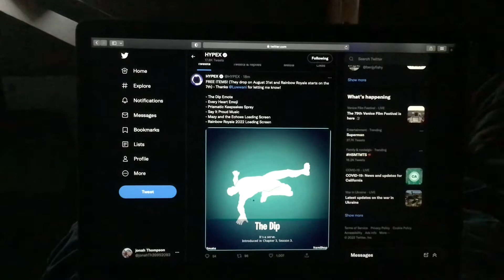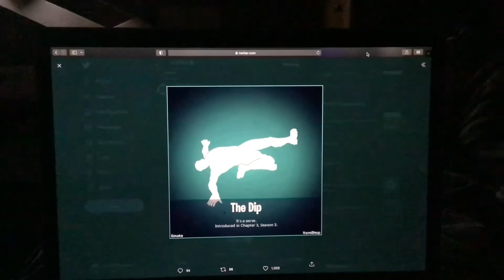FREE ITEMS They drop on August 31st and Rainbow Royale starts on the 7th Thanks @Luwwani for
FREE ITEMS They drop on August 31st and Rainbow Royale starts on the 7th Thanks @Luwwani for letting me know